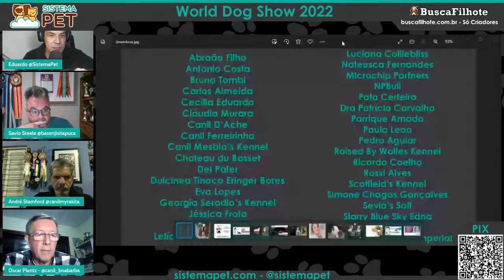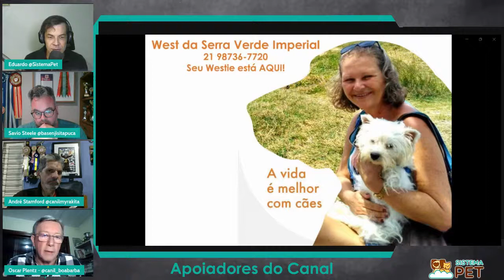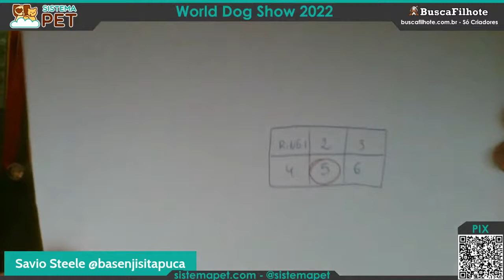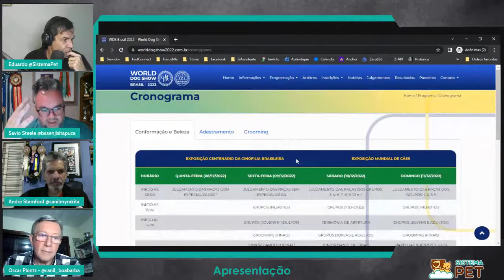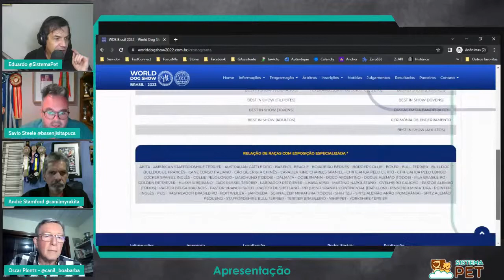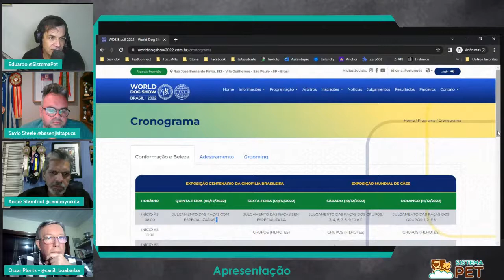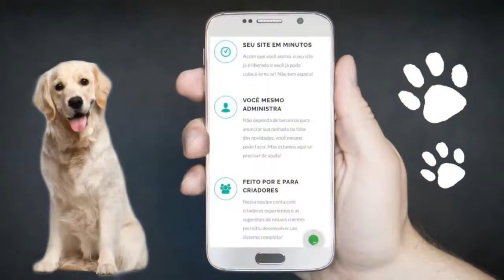Como Vencer no World Dog Show 2022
Em mais uma live da nossa série do Mundial, vamos abordar aspectos que podem trazer sucesso ao criador nessa acirrada competição.
Vamos também abordar os aspectos logísticos que dificultam a locomoção dos cães em nosso vasto território.
Para nos falar sobre esses temas, teremos, além do nosso co-hoster, Sávio Steele, do Canil Itapuca, dois convidados de peso:
Oscar Plentz - Boa Barba
André Stamford - Myrakita